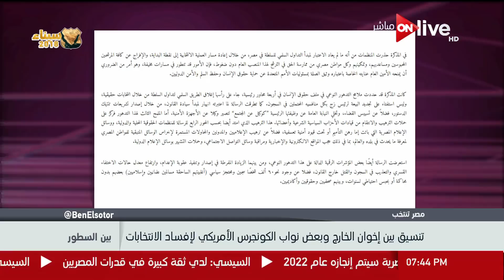بين السطور - تنسيق بين إخوان الخارج وبعض نواب الكونجرس الأمريكي لإفساد الانتخابات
من حلقة اليوم السبت 24 مارس  2018 بعنوان أهل الشر يتربصون والشعب المصري يتحدى

برنامج بين_السطور يهتم بإلتقاط الرسائل الغامضة وفك شفرتها فيما يعلن من أخبار ويضم البرنامج 4 فقرات، منهم فقرة سيتم استضافة ضيف أو اثنين للمشاركة فى التحليل والربط بين الأحداث بالإضافة إلى فقرة تحلل ما يدور بمواقع التواصل الاجتماعى بمشاركة ضيف من خلال مكالمة هاتفية أو عن طريق "سكاى بى"،
تقدمه أمانى_الخياط، ويعرض على ON Live من السبت إلى الأربعاء في تمام الساعة 7:00 مساءً
الموقع الرسمي للقناة ..